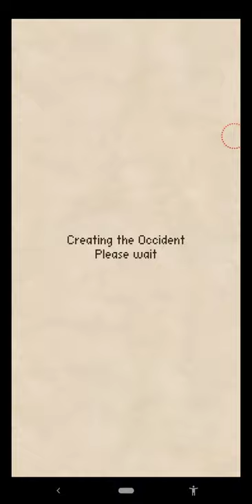Occidental Heroes Gameplay